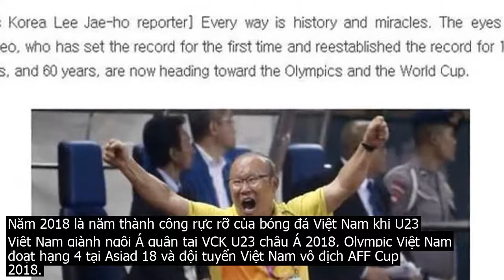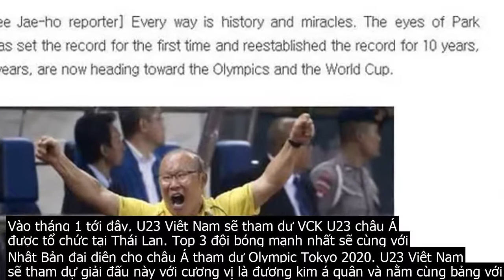Báo Hàn Quốc: "Bóng đá Việt Nam đang hướng tới Olympic và World Cup"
Năm 2018 là năm thành công rực rỡ của bóng đá Việt Nam khi U23 Việt Nam giành ngôi Á quân tại VCK U23 châu Á 2018, Olympic Việt Nam đoạt hạng 4 tại Asiad 18 và đội tuyển Việt Nam vô địch AFF Cup 2018.Tiếp nối những thành công, năm 2019 đội tuyển Việt Nam lọt vào tứ kết Asian Cup 2019, U23 Việt Nam vượt qua vòng loại U23 châu Á 2020 và mới nhất, U22 Việt Nam giành HCV SEA Games 30 một cách thuyết phục.Hiện tại thầy trò HLV Park Hang Seo đang có chuyến tập huấn ngắn ngày tại Hàn Quốc nhằm chuẩn bị những bước cuối cùng cho vòng chung kết U23 châu Á 2020 trên đất Thái Lan. Giải đấu mà chúng ta hiện là đương kim Á quân và đặt mục tiêu có mặt trong Top 3 để giành vé dự Olympic Tokyo 2020.Chứng kiến thành công của bóng đá Việt Nam thời gian qua và cả sự chuẩn bị nghiêm túc cho giải đấu tại Thái Lan sẽ diễn ra đầu năm tới, tờ Hankooki của Hàn Quốc đã nhận định, bóng đá Việt Nam đang chuẩn bị nghiêm túc cho mục tiêu giành vé dự Olympic Tokyo 2020. Tấm HCV ở SEA Games 30 đã nối dài chuỗi thành tích đáng tự hào của bóng đá Việt Nam trong 2 nằm vừa qua. Với tầm nhìn của HLV Park Hang Seo, Việt Nam hiện tại đang hướng tới những sân chơi lớn hơn như Olympic hay World Cup. Sau khi làm chủ bóng đá khu vực Đông Nam Á, không có lý do gì để bóng đá Việt Nam không tiến ra Thế giới vào thời điểm này, tờ Hankooki viết.Vào tháng 1 tới đây, U23 Việt Nam sẽ tham dự VCK U23 châu Á được tổ chức tại Thái Lan. Top 3 đội bóng mạnh nhất sẽ cùng với Nhật Bản đại diện cho châu Á tham dự Olympic Tokyo 2020. U23 Việt Nam sẽ tham dự giải đấu này với cương vị là đương kim á quân và nằm cùng bảng với Triều Tiên, Jordan và UAE.Nếu đội U23 đang nhắm tới Olympic, thì ĐTQG Việt Nam lại đang hướng tới mục tiêu World Cup 2022 tại Qatar. Hiện tại họ đang dẫn đầu bảng đấu của mình với 3 chiến thắng, 2 trận hòa và đang có cơ hội lớn để lọt vào vòng loại cuối cùng.Đội tuyển Việt Nam chưa bao giờ tham dự Olympic hay Wolrd Cup trước đây. Vì vậy, đây sẽ là thách thức và mục tiêu cao nhất mà HLV Park Hang Seo và đội bóng của mình hướng tới thời gian sắp tới , tờ báo của Hàn Quốc viết thêm.